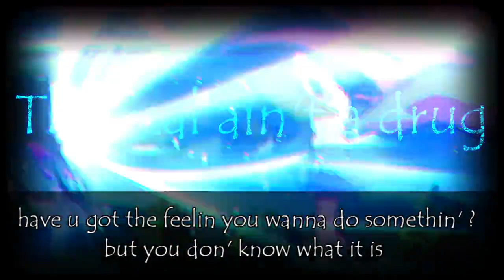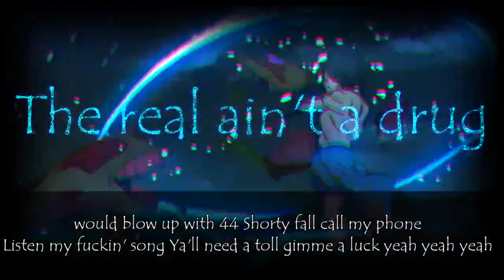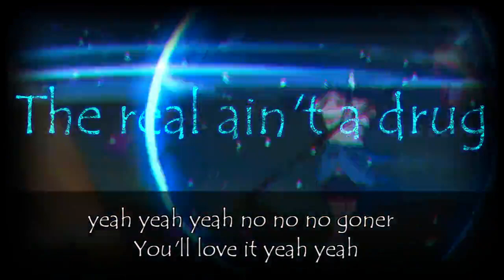There is something better than a drug / Lil Hiro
【 Name of Song: The real ain't a drug】

[FREE] [ACOUSTIC] Trippie Redd Type Beat "Meaning" (Prod. Miler)

Get their music!! again thanks for awesome music.

Lyric

The real ain't a drug

have u got the feelin you wanna do somethin'

but you don' know what it is

It is fuckin' obscure swervin'

what is it tell me please? yeah fuck it

Enjoy  sound not a word bitches

This is a game not a serious matter

 Ain't gonna be a motherfucker

Doin' music, better than a drug

Yeah you can shrug if ain't understand AF

The real is what you hear right now yeah no cap what suuuup buddy yeah

would blow up with 44

Shorty fall call my phone

Listen my fuckin' song Ya'll need a toll gimme a luck yeah yeah yeah

I never satisfied with my fuckin' current status

Enjoy the sound not a word bitches

I ain't gonna be a motherfucker

Doin' music is better than a drug

Some falling to the edges

But I love just doin' like this  yeah

Ain't lose your focus see the locus yeah

Ain't gonna be anything?

Evidence than a theory? yeah

Don't you know imma living proof? yeah

Ain't have no confidence ? So rude for audience and listener

Imma singin' right here You'll get it Imma so right

Don't lie me You'll love it promise yeah yeah yeah come and see me

yeah yeah yeah no no no goner   You'll love it yeah yeah